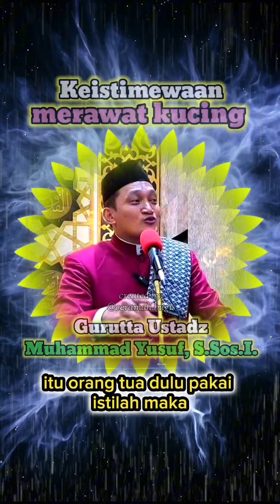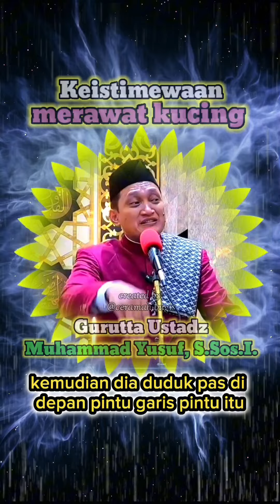Cat lover/ Gurutta Ustad Muhammad Yusuf, S.Sos.I